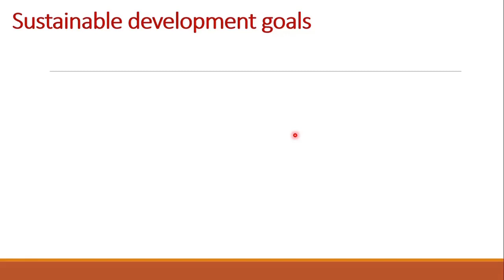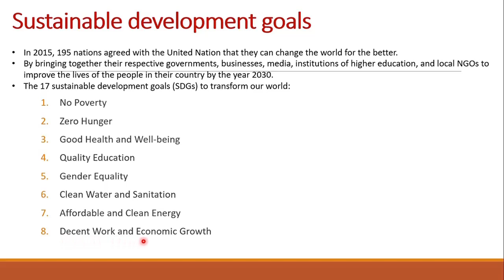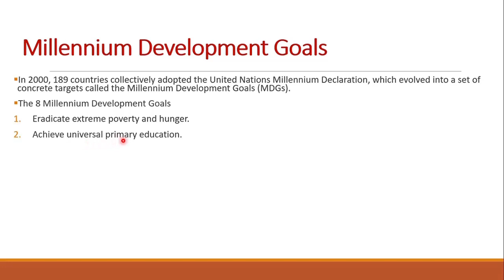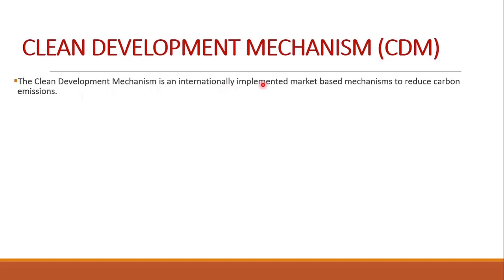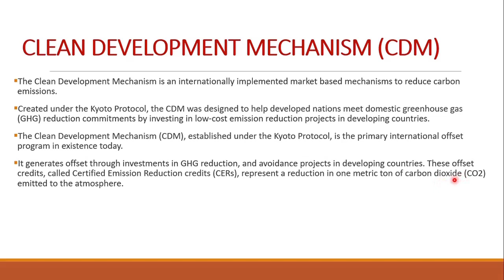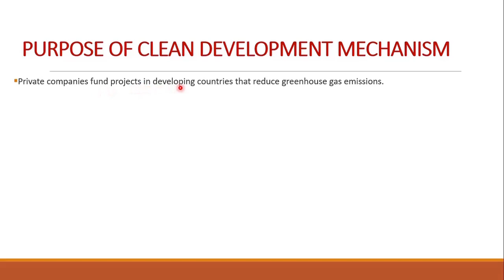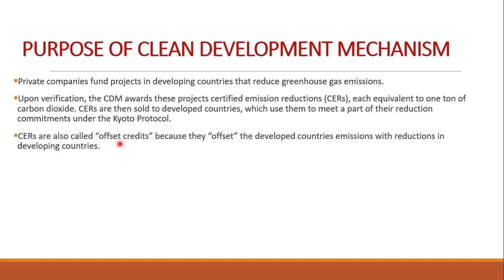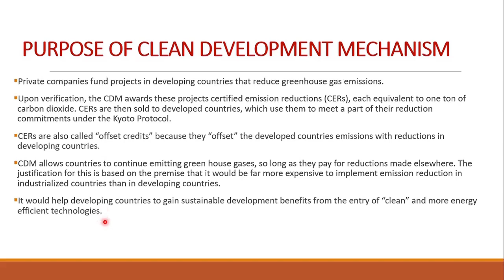SUSTAINABLE DEVELOPMENT GOALS | MILLENNIUM DEVELOPMENT GOALS | CLEAN DEVELOPMENT MECHANISM | MCN201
MILLENNIUM DEVELOPMENT GOALS |
CLEAN DEVELOPMENT MECHANISM |
PURPOSE OF CLEAN DEVELOPMENT MECHANISM |
MCN201 SUSTAINABLE ENGINEERING |
SUSTAINABLE DEVELOPMENT |
KTU MCN201 |